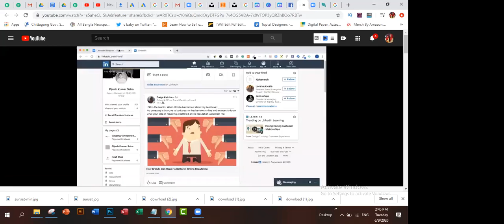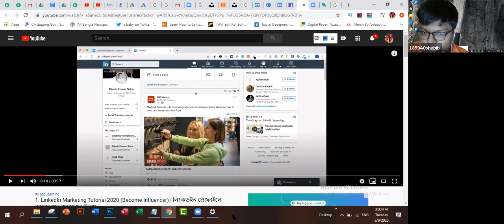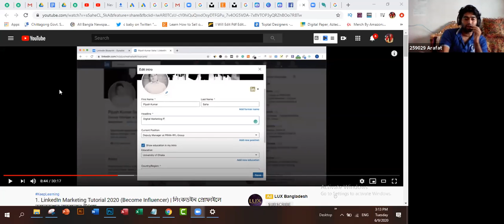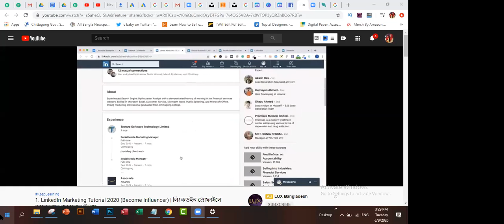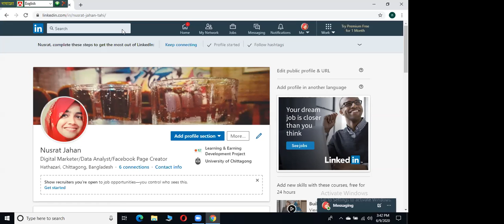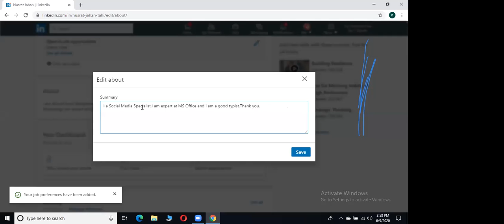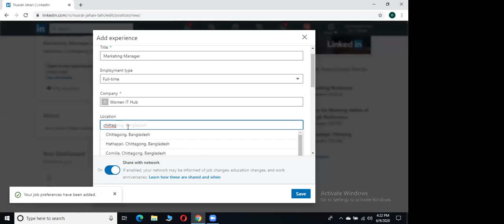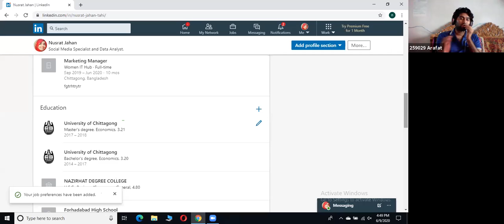Digital Marketing Batch-105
LinkedIn & Lead genaretion